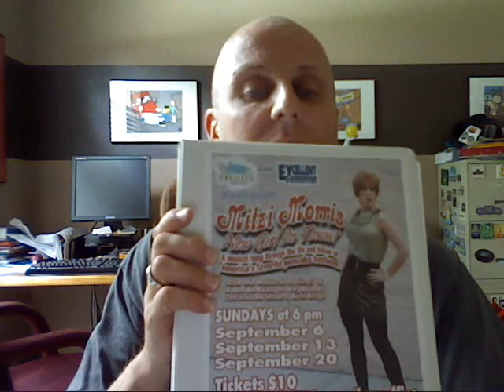Update August 12 2009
Show I am doing!